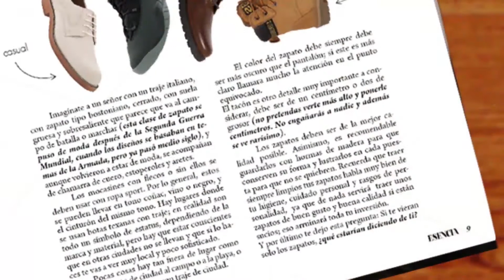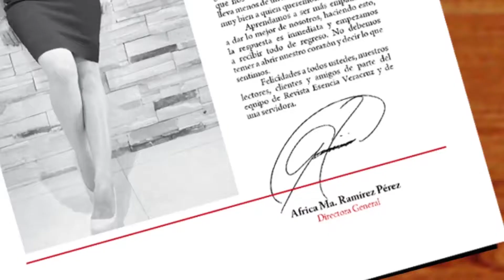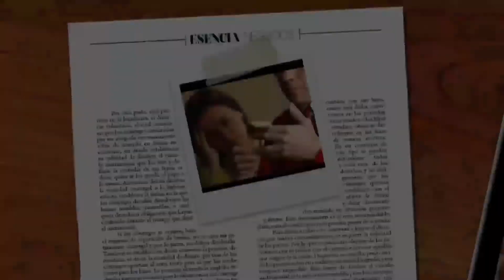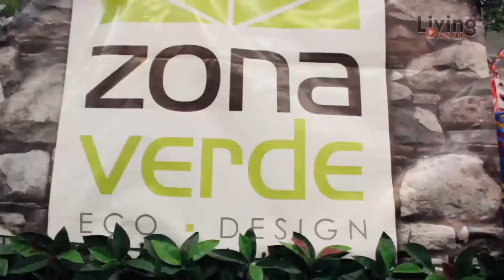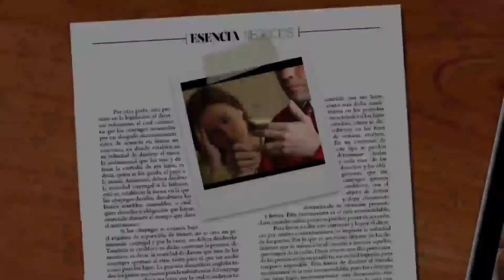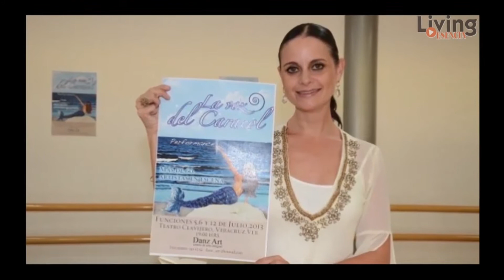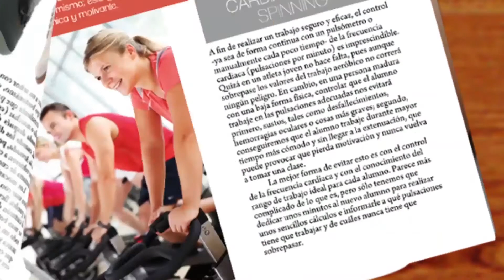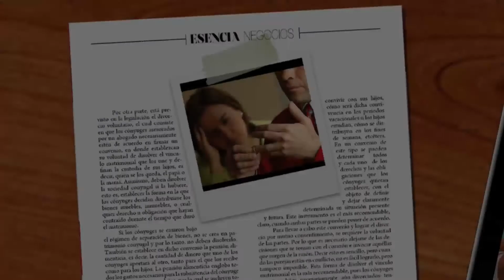Programa Living Esencia Plaza Rio LF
Acompaña a Aracely, África y Alice en este programa de Living Esencia desde Plaza Río LF, y  disfruta de los mejores consejos de Salud, Belleza y gastronomía.